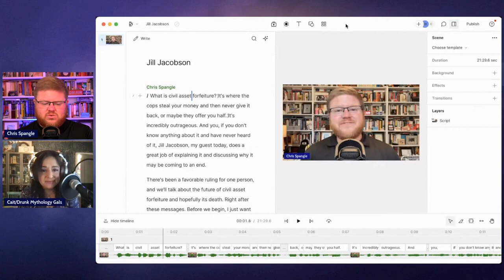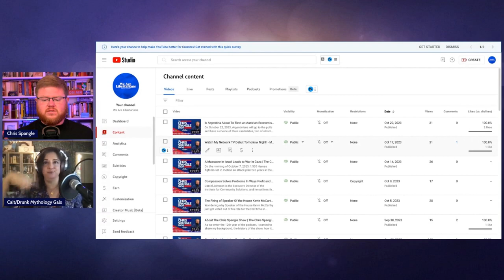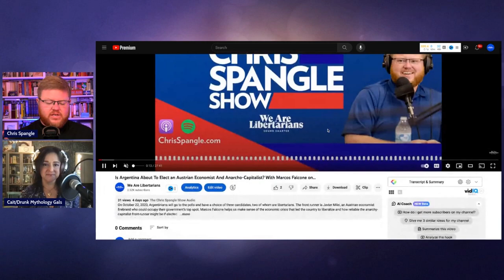Leveraging SEO and Boosting Podcast Exposure: A Conversation with Cait from Drunk Mythology Gals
In this episode of Podcasting and Platforms, Cait Reynolds from "Drunk Mythology Gals" asks how she can optimize her podcast SEO. Cait shares her journey in podcasting and the challenges with social media promotion, SEO, and deciding the future direction of her podcast. We also explore using AI tools to streamline the process and how to harness the potential of platforms like YouTube.

More Recommendations

🔧 Discover my top-picked tools and services in The Toolbox! Click here and explore my favorites!
🚀 Unlock 15 years of podcast-launch expertise condensed into just 7 insightful pages!
📱 Skip the podcast tech learning curve! Let me handle it for you.
📞 Want to ask a question? Drop us a voicemail through our website! Just click on the round microphone button.

Connect with P&P